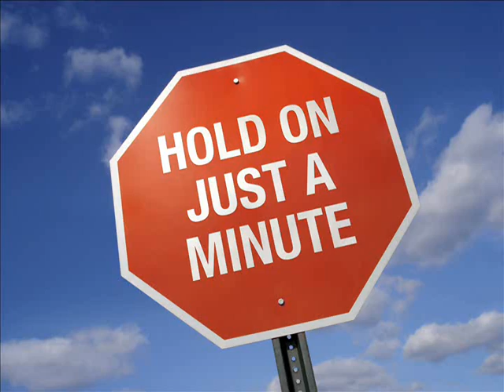Welcome To The SilphCo Mob...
I am Patt, and I have joined the SilphCoMob Colab Channel!